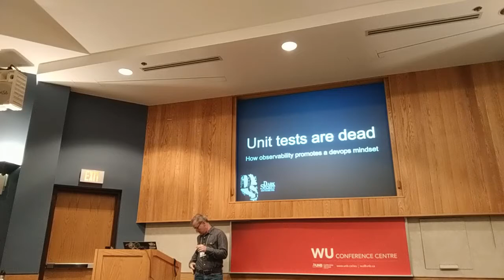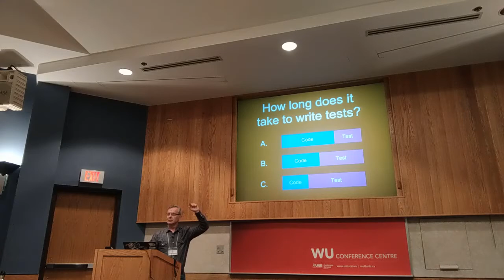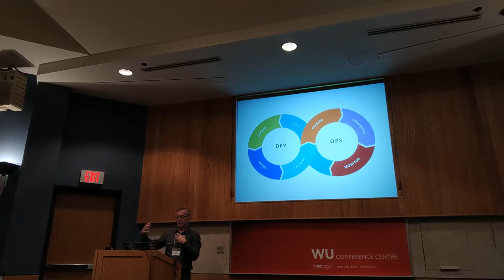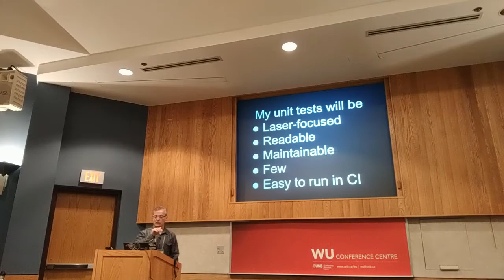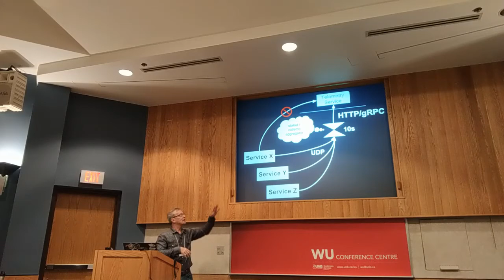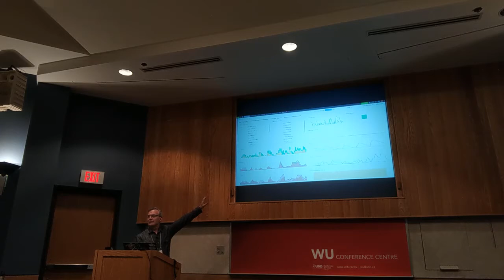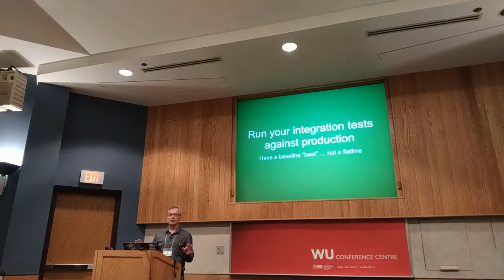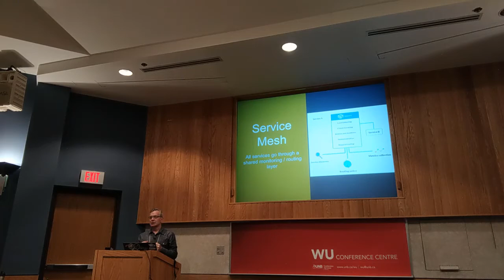Unit tests are dead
How observability promotes a devops mindset

Given at Maritime Devcon 2018

Sorry for the poor audio, it was recorded on my phone - last minute.